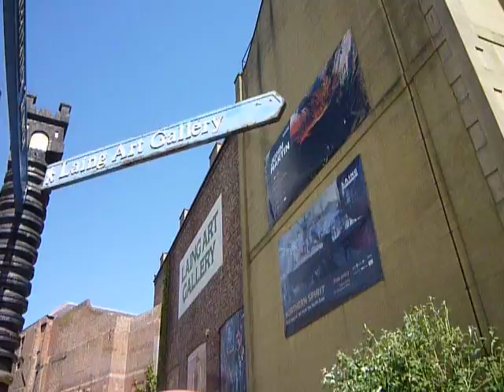Laing Art Gallery and Library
last day in the Toon.